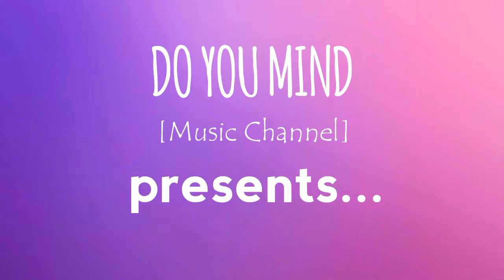Ariana Grande, Social House, Melanie Martinez - lunchbox boyfriends (Mashup)